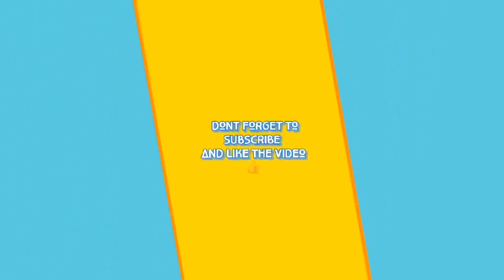BTS JIMIN (지민) - Promise (약속) (Lyrics Reaction)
A friend of mine recommended this song of BTS Jimin who's a KPOP fan.
I listen a lot of korean songs since I watch "My sassy girl".

Love the song so much. So much from the Philippines!!